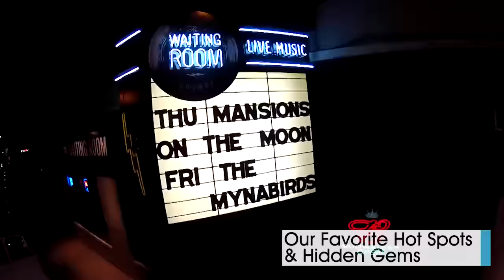My Home My Playground Thursday Special Promo 15